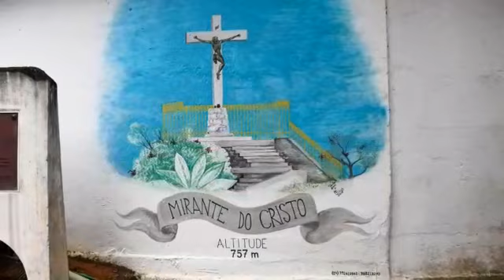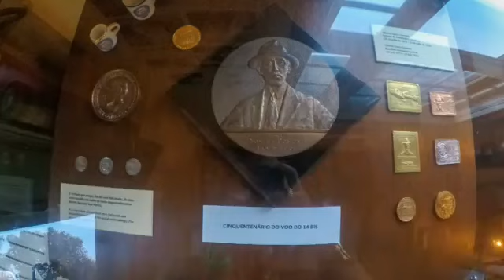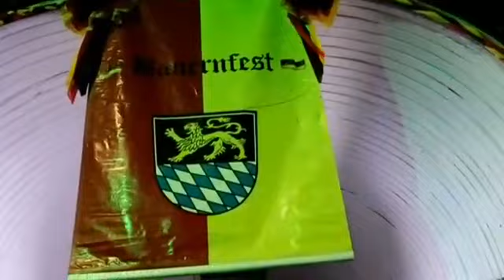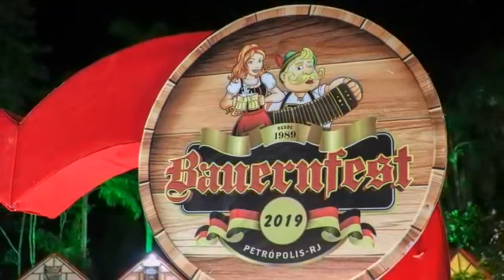Melhores pontos turísticos de Petrópolis e festa Bauernfest-RJ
Um dos nossos passeios preferidos é ir passar dia na serra, lá tem pontos turísticos  que não nos cansamos de visitar começando pelo Palácio da Quitandinha que é um lugar bonito para fotos, legal para piquinique, bom para atividades com crianças e totalmente gratuito, segunda parada foi Casa de Santos Dumont com taxa de visitação 8,00 por pessoa para conhecer a área interna da casa que por ele foi habitada. Terceira parada Catedral de São Pedro de Alcântara que é bonita por fora e mais bonita ainda por dentro e por último foi Museu Imperial que é entrada gratuita para área do lado de fora do museu e paga-se ingresso para visitação a parte interna do museu (proibido filmar ou tirar fotos lá dentro). Todos os passeios são válidos e pode ser feito juntos no mesmo dia, já ia esquecendo que no caminho durante a serra tem o mirante do cristo, belíssima vista para se manter em conexão com a natureza e tirar belas fotos e ao chegar em Petrópolis na entrada da cidade tem a Casa do Alemão com muito pão com linguiça para se deliciar 😋

Sobre sua festa mais tradicional todo ano durante a primeira semana de junho até primeira semana de julho temos a festa alemã na cidade imperial, Petrópolis virá capital do chopp com muitas atividades, apresentações culturais, comidas típicas e competições de chopp a metro. O frio faz todo o clima gostoso da festa e animação é o que não falta neste lugar. Lembrando que se beber não dirija, mas vale ir de bate e volta só para passar dia conhecendo os pontos turísticos da cidade e após finalizar dia participando desta festa linda.
Assista o vídeo e se encante com esse pedaço do paraíso 😘😘

Siga também o instagram: @espalhedicas

GRATIDÃO! 🙌